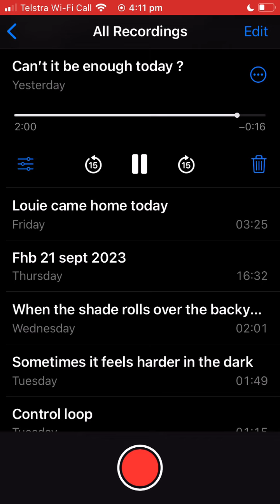Can’t it be enough today ?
CAN’T IT BE ENOUGH TODAY ? (E A D E A D)

Can’t it be enough today? To hold my heart and walk away?
Can’t it be enough to say: This is all I’ve got and it’s ok (?).

All this knowing and all this telling.
It’s hard to find a space to be fine and just take your time because no one will give it to you.

Can’t you see that pretty face? Those open arms? That lovely place?
Can’t you see we’re not far away? So let it be enough today.